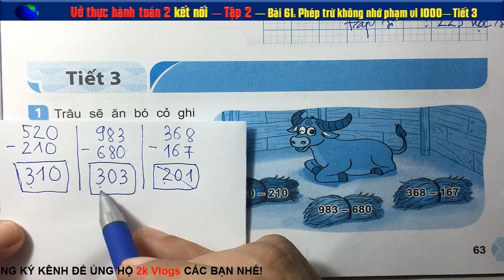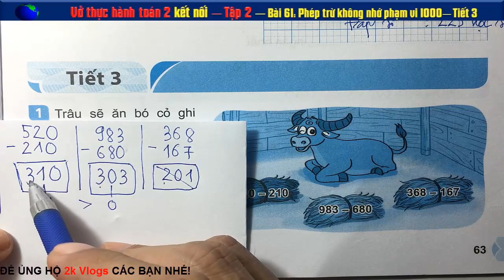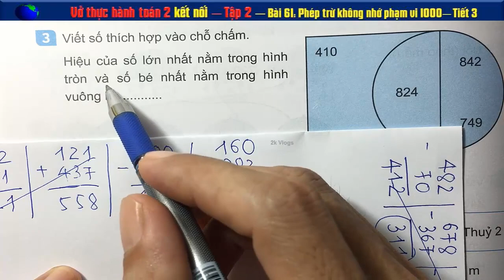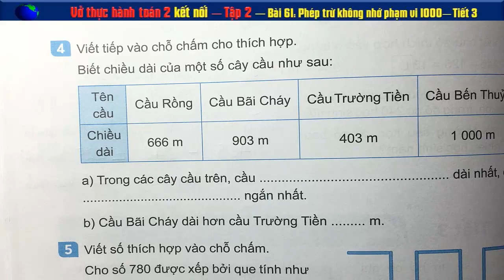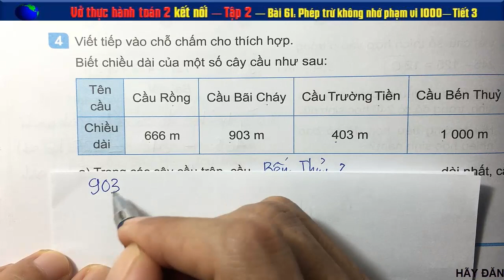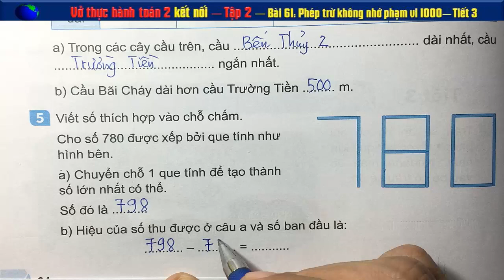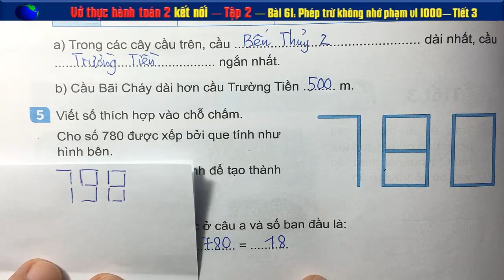Thực hành toán 2 - Kết nối - Bài 61 Phép trừ (không nhớ) phạm vi 1000 -Tiết 3-Trang 63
👇 Xem nhiều hơn các video của 2k Vlogs 🌴